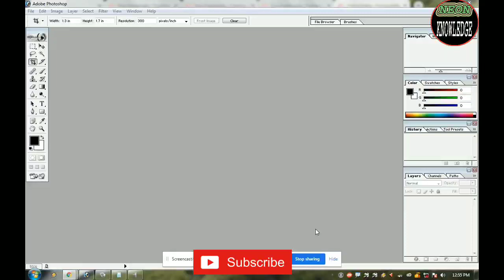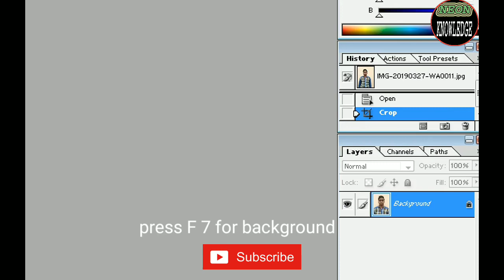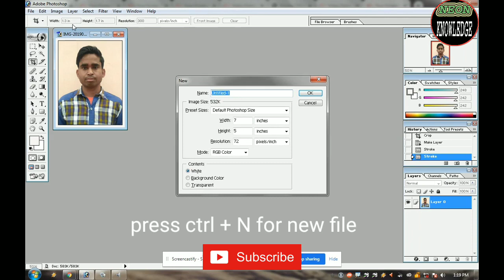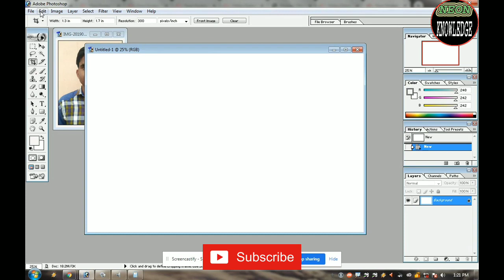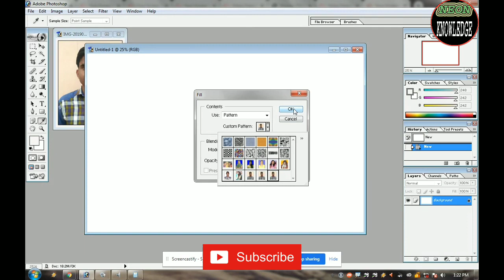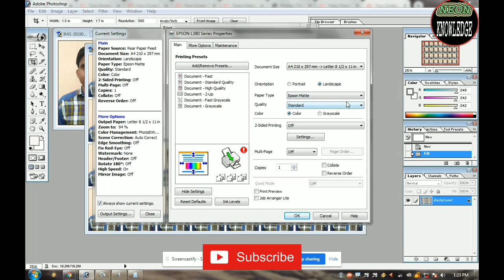kisi bhi seet par passport size photo banye sirf ek click mei | Make passport size photo any sheet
Hi guyes aaj ki vedeo me mei appko bataunga ki sirf ek click me passport size photo kese banate hai . Is viedo me aap log janoge  ki ek passport size photo ko crop kese karte hai. aap janoge ki ek passport size photo ki width or hight kya hoti . or sirf ek clik me kese app perfect tarike se usse kis bhi seet par kese set karte hai mene isme exmple ke tor par A4 seet par passport size photo kese banaate hai iska exmple diya hai .
 iss viedo me app janoge ki passport size photo set karne ke liye kisi bhi sheet ki calculetion kese karte hai. app iss choti si viedo me bahut kuch sikhe jaaoge
 app ishi prkar se 4*6 ki seet par passport size photo kese banate hai ye bhi sike jaayenge . app iss viedo se ye bhi sike jaaoge ki 8*10 ki seet par passport size photo kese banate hai. sath he app iss viedo se 2*3 ki sheet par passport size photo kese banate hai ye bhi sikh jaaoge. isske alava app 5*7 ki sheet par passport size photo kese banate hai ye bhi sikhoge. or high qulity print kese nikale photoshop me ye bhi aap janoge.
i hpe ye viedo aap ko kafi pasand aayegi . adhike jaankari ke liye ye viedo dekhe . sathe he viedo acchi laghe to viedo ko like shere kare or hamre channel ko subscribe karna na bhule
# a4 sheet par passport size photo kaise banaye
# पासपोर्ट साइज के फोटो कैसे बनाएं
# How to make passport photo
# पासपोर्ट साइज फोटो बनाने का तरीका
# अर्जेंट पासपोर्ट फोटो कैसे बनाएं

#4*6 ki seet par passport size photo kese banate hai 2020
#8*10 ki seet par passport size photo kese banate hai 2020
high qulity print kese dete hai 2020
ek click mei passport size photo kese banye 2020
photoshop me passport size photo kese banye hindi me2020
a4 sheet par passpot size photo kese set karte hai 2020
my channel :-